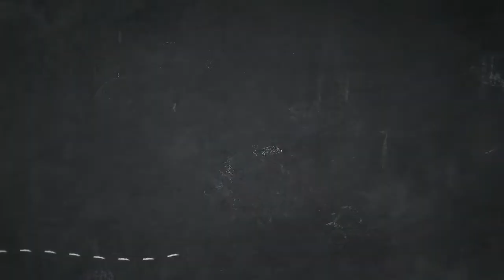DIY Stone Cactus | How to make cactus from stone | Best out of waste | Stone Crafts | Pebble Cactus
In this video I have made an tutorial of an amzing DIY content that is Stone Cactus
So I hope you all enjoyed this video

Thankyou